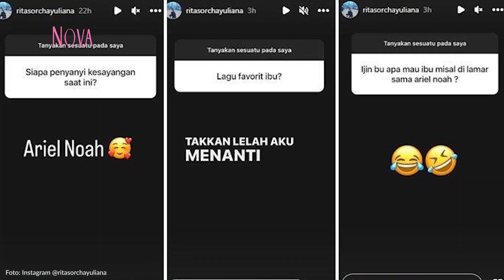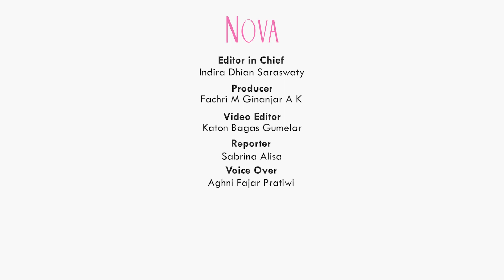AKP Rita Yuliana Sebut Ariel NOAH sebagai Kesayangan, Netizen Tanya Soal Lamaran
AKP Rita Yuliana yang selama ini dikenal sebagai polwan cantik kini bikin heboh karena pengakuannya terkait Ariel NOAH. Kehebohan AKP Rita Yuliana dan Ariel NOAH ini bermula saat polwan cantik itu membuka sesi tanya jawab dengan pengikutnya di instagram. Dari sana terungkap, AKP Rita Yuliana ternyata menyebut Ariel NOAH kesayangan.
Yuk, dapatkan informasi lengkapnya di video ini ya!

EDITORIAL OFFICE
Gedung Green
ADVERTISING
Gedung Green